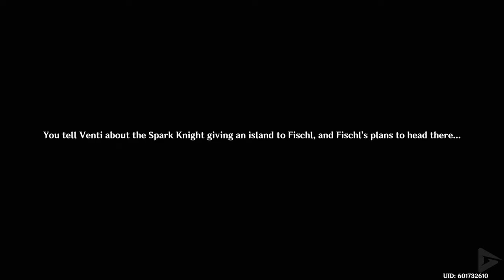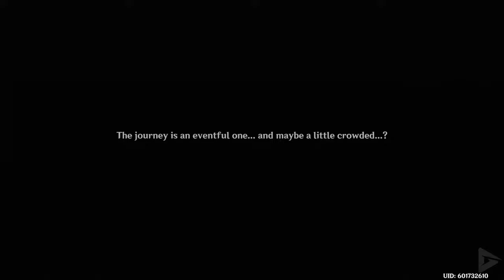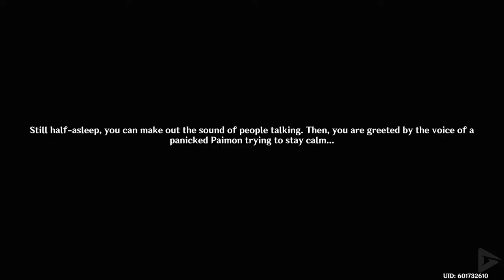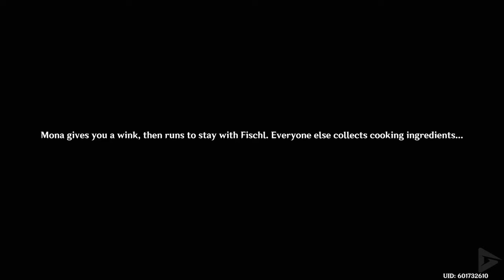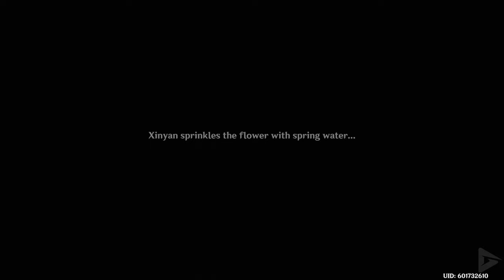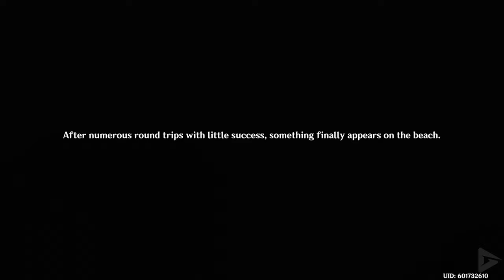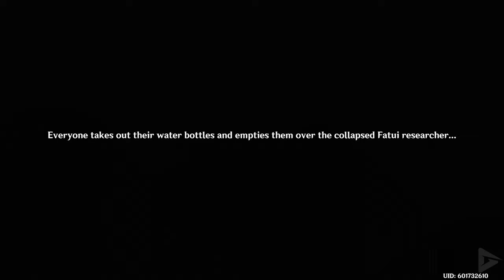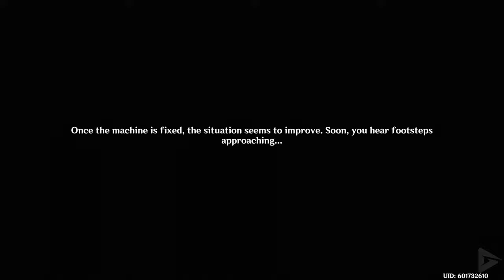Genshin Impact SUMMERTIME ODYSSEY FULL EVENT All Cutscenes (Full Game Movie) 4K 60FPS (Lumine)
Genshin Impact Summertime Odyssey FULL EVENT All Cutscenes (Game Movie) 4K 60FPS (Lumine)

🌟 DESCRIPTION🌟
Summertime Odyssey I - The Golden Apple Vacation Returns!

The height of summer is a wonderful time of the year, and there are always many strange, interesting events taking place.
A cursed blade of unknown origin, a mysterious unsolved case, and the familiar but not too familiar islands far at sea...
"O seasoned warriors, fear not the depths of despair and death borne from chaos!"
"For the Prinzessin, holiest of sovereigns of the kingdom where the night is sacred, will therefore declare the verdict of victory."
And so, everyone followed the path of their destiny, ready to take on unknown encounters and challenges.

🏆 MEMBERSHIP 🏆

STREAM SCHEDULE:

MONDAY: 6pm PST to 10pm PST
WEDNESDAY: 6pm PST to 10pm PST
FRIDAY: 6pm PST to 10pm PST

We'll also be streaming whenever a new game is released, no matter the day!

🛍  STORE  🛍

🎥 MOVIE LIBRARY 🎥

📱 SOCIAL MEDIAS 📱